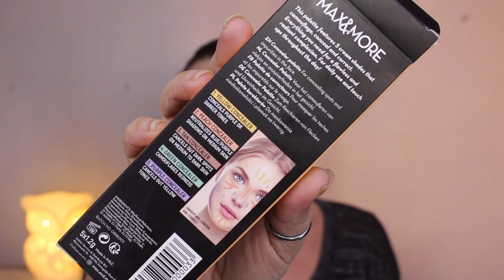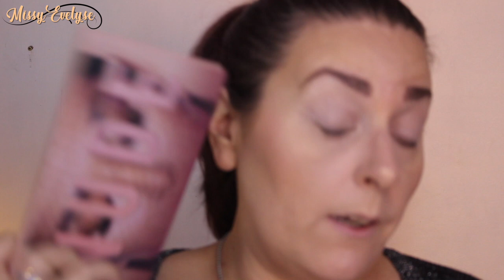Je me maquille avec mes derniers achats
✿ Produits utilisés:

☞ Pour le teint:
*Bronzer: Hoola de Benefit
* Blush: Floral grunch de Essence (édition limitée)
* Highlighter: Parisyan light de Becca/Sananas
✴ Je filme avec un Canon EOS 700D